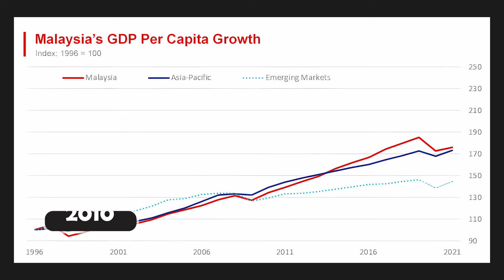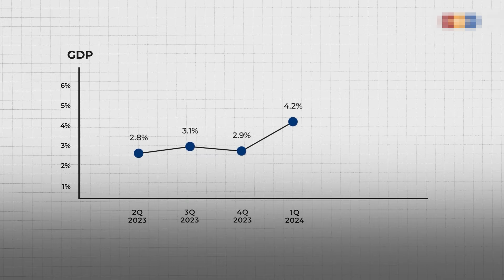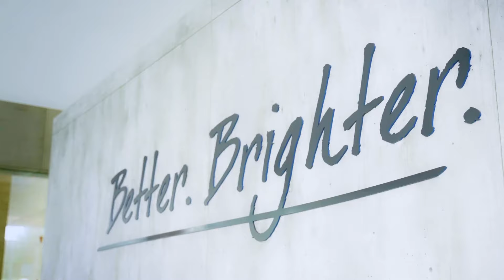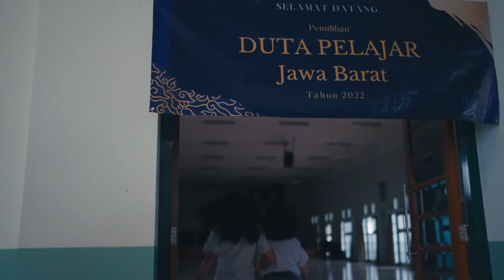How Malaysia Is Transforming Into A Rich Nation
The world continues to move and nations continue to rise but there's one particular nation that caught the eyes of many – Malaysia.

It seems there's a new rising global star with a quick path to riches but how is Malaysia transforming into such a rich nation? What secrets lie beneath its ascend?

If you enjoy this type of content, check out some of our previous videos: